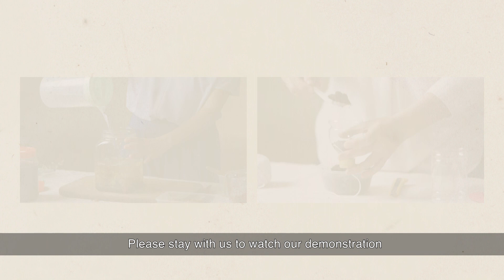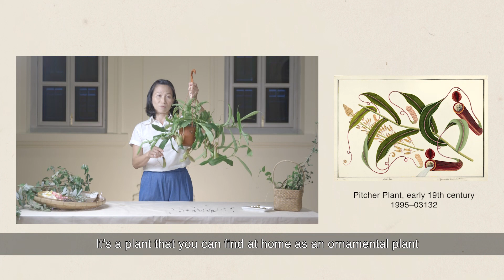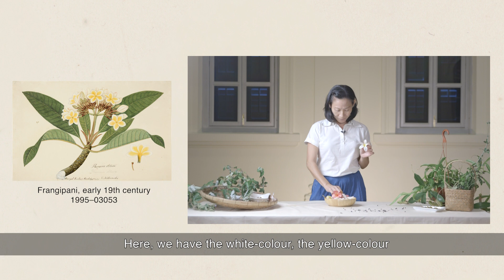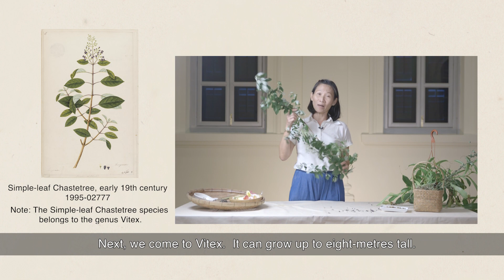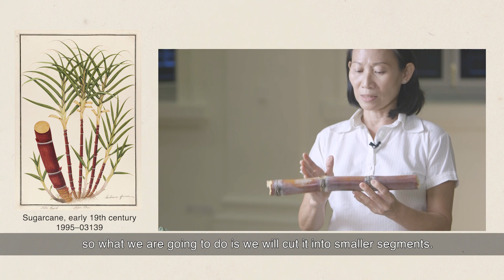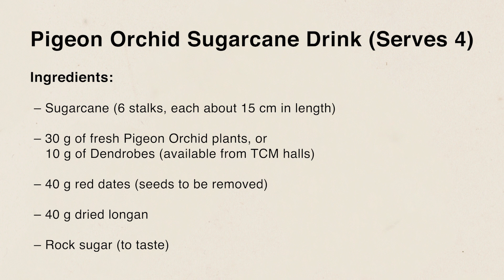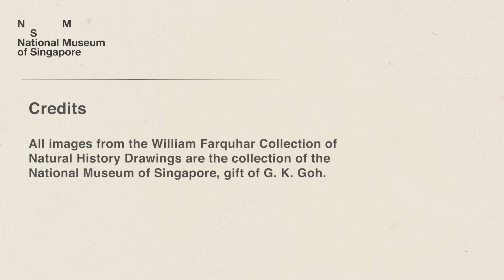Plants from Our Past: Do-It-Yourself with Ground-Up Initiative – Episode 1: Unusual Edible Plants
Have you heard of the Prickly-leaved Elephant’s Foot? Did you know that it was widely used to treat coughs and influenza? In this episode, find out more about some lesser-known plants that are used for culinary purposes and medicines, and learn how to use some of these plants to make a delicious drink at home.

for more updates.